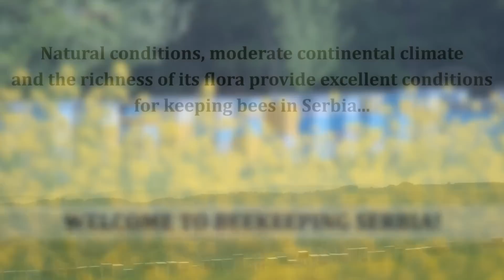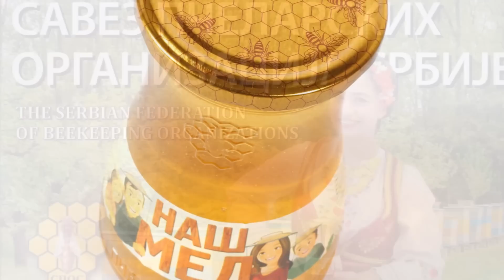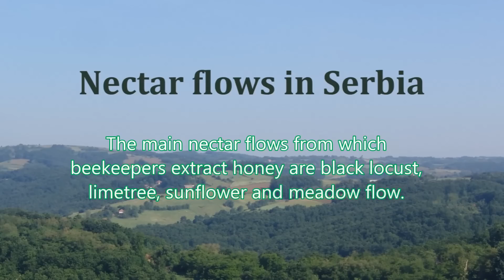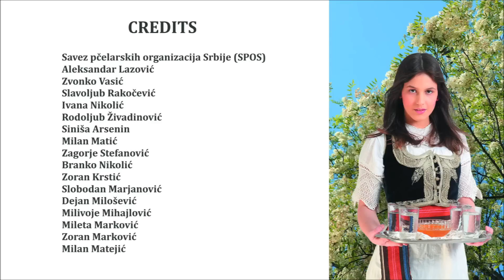WELCOME TO BEEKEEPING SERBIA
With this video, our intention is to get to know you better, by
making new friends that we will maintain by more frequent meetings and gatherings.

The idea is to invite you to visit us, to meet our beekeeping potentials, to become familiar with Serbia, the country with ideal conditions for the development of beekeeping, with unpolluted nature, with immense meadows full of honey plants.